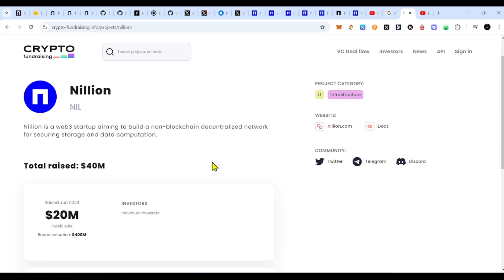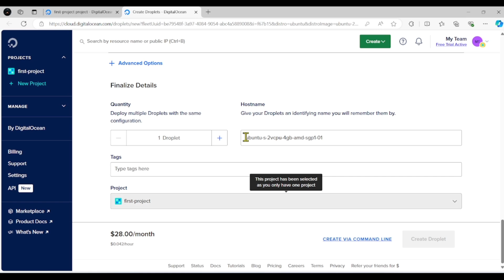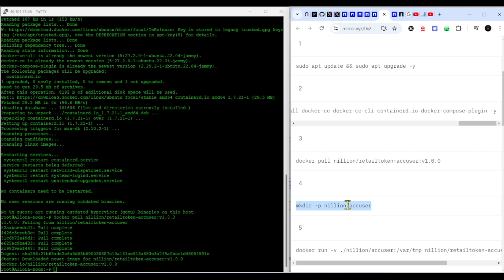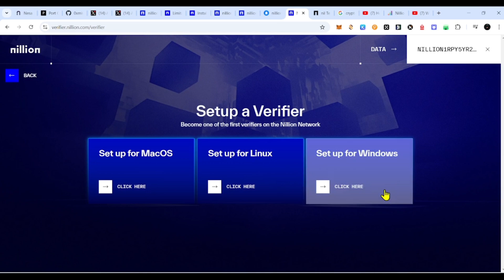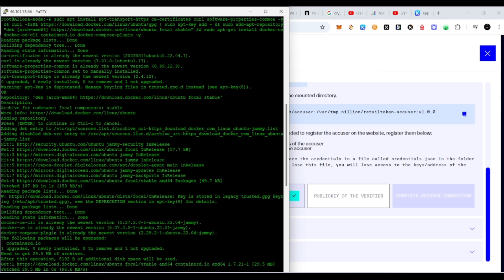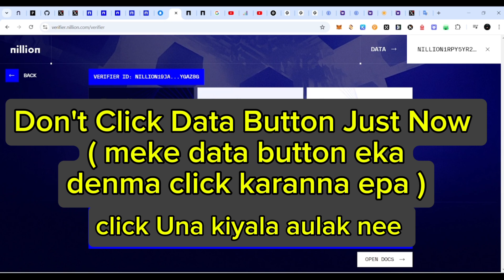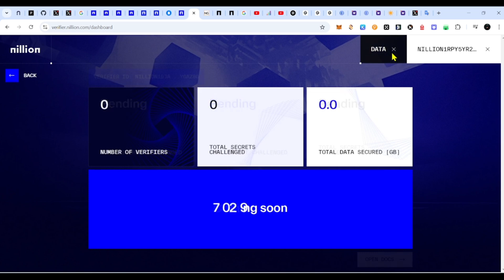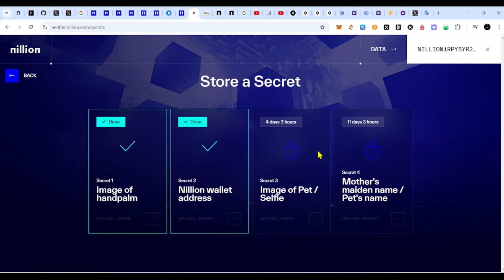Nillion Node Run Guide Step by steps Sinhala | verifier programme | How to make money online WwCf